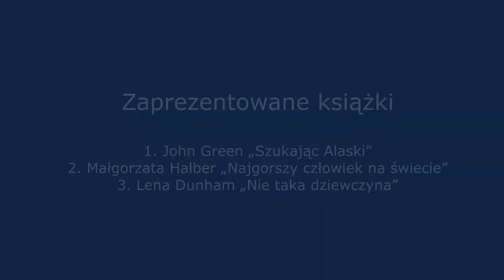BOOK-MACHER - odcinek 2